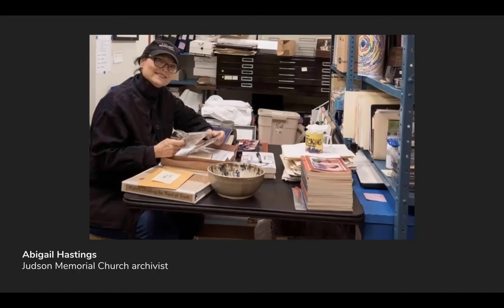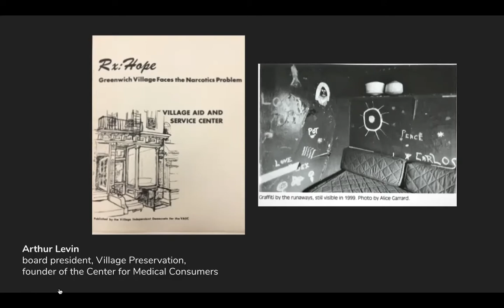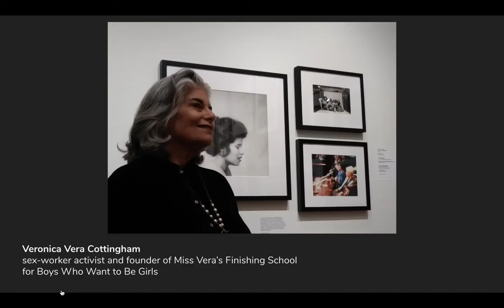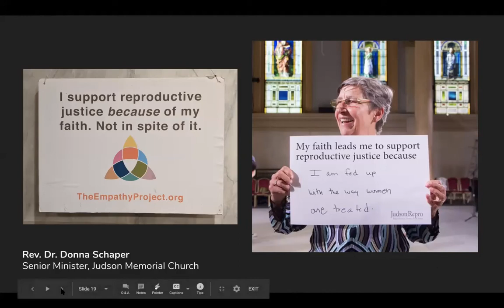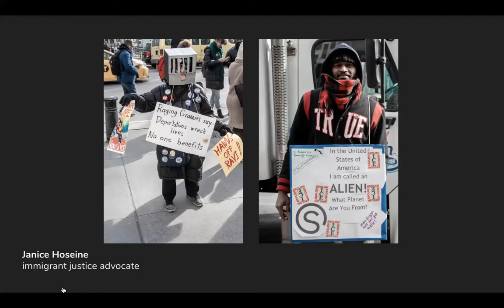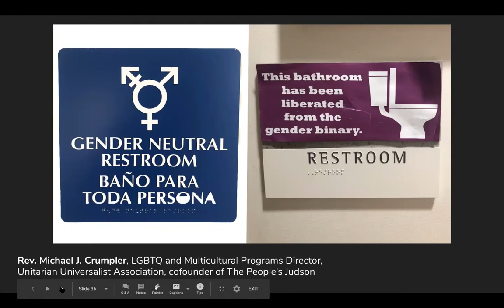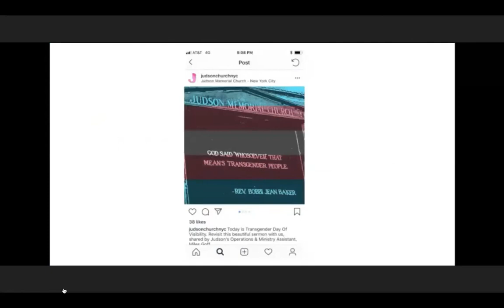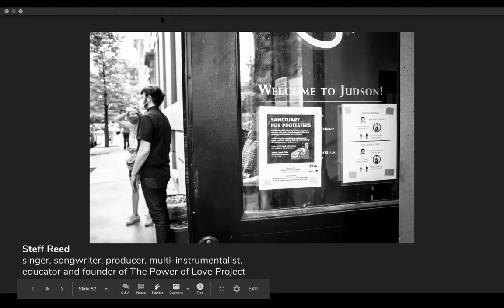Embodying Sanctuary: Faith, Activism, and Creativity at Judson Memorial Church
Since its inception, Judson Memorial Church has sought to continually expand the meaning of the word “sanctuary,” with its 132-year-old landmarked building serving as a safe haven for artists, immigrants, and unfettered innovation in the realms of spirituality, justice-making, and creativity. Now, as the definition of “sanctuary” is degraded by politicians, disrespected by government agencies, and cheapened by overuse, a panel of thinkers from Judson’s past and present, facilitated by Rev. Micah Bucey, will reimagine the potency of declaring one’s space and one’s self a “sanctuary,” shedding light on what the word, the concept, and its continuing call might mean for our collective future.

Rev. Micah Bucey serves as Minister at Judson Memorial Church, a congregation committed to curiously seeking the intersections between spirituality, justice, and creativity. He developed and continues to oversee Judson’s weekly and completely free “Judson Arts Wednesdays” series, which has commissioned, presented, produced, and promoted the creative output of hundreds of poets, actors, playwrights, composers, musicians, dancers, choreographers, painters, photographers, sculptors, and many others, from New York City and beyond.

We’ll hear from vibrant personalities who will share stories and reflections on ways that Judson – both the building and the community—has served as a sanctuary for art, dance, immigrants, sex workers, reproductive justice, Occupy Wall Street, experimental worship, and more. Speakers include:

Nia Calloway, Judson Arts Wednesdays artist
Rev. Michael Crumpler, LGBTQ and Multicultural Programs Director, Unitarian Universalist Association, co-founder of The People’s Judson
Ted Dawson, Bailey House board of directors
Rev. Michael Ellick, Ecumenical Ministries of Oregon Director of Public Engagement, former Minister, Judson Memorial Church, and Occupy Faith NYC organizer
Abigail Hastings, Judson Memorial Church archivist
Janice Hoseine, immigrant justice advocate
Rabbi Amichai Lau-Lavie, Founding Spiritual Leader of Lab/Shul
Arthur Levin, board president, Village Preservation, and founder of the Center for Medical Consumers
Barbara Moore, art historian, writer, and manager/curator of the Peter Moore archive
Steff Reed, singer, songwriter, producer, multi-instrumentalist, educator, and founder of The Power of Love Project
Rachel Tenney, educator and member of Trans* Bible Study
Rev. Dr. Donna Schaper, Senior Minister, Judson Memorial Church
Veronica Vera Cottingham, sex-worker activist and founder of  Miss Vera’s Finishing School for Boys Who Want to Be Girls